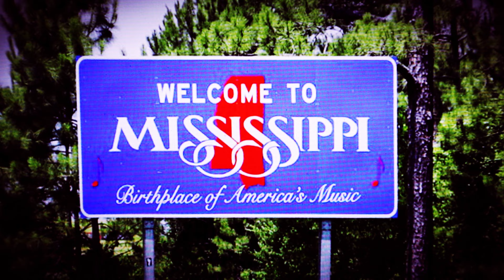Mississippi - Fly Rich Double x Sean Brees of Gator Boyz